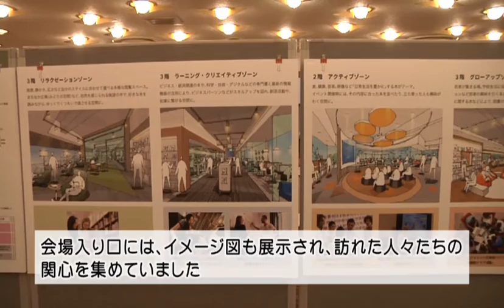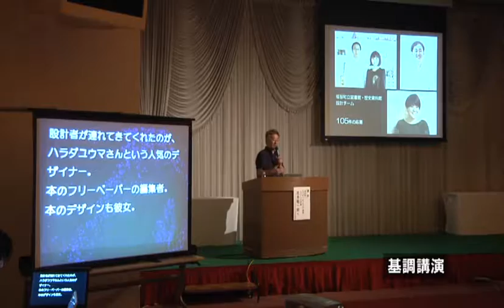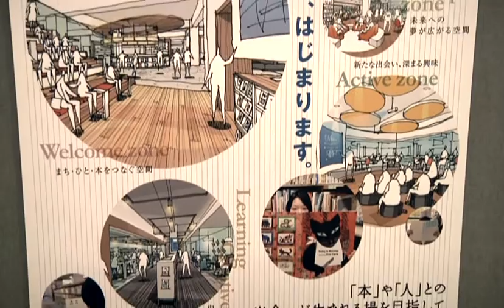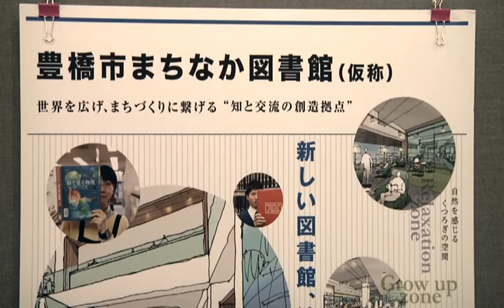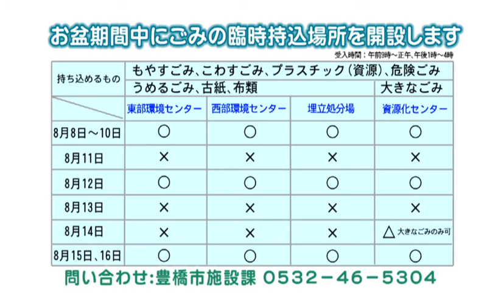とよはしNow平成28年8月9日号 プレミアムナイトガーデン まちなか図書館（仮称）シンポジウム お盆期間中にごみの臨時持込場所を開設します